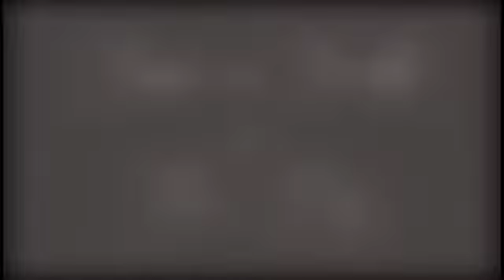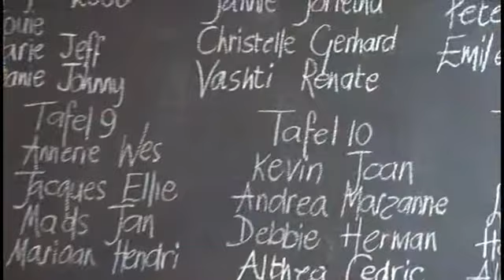Jannie en Jorietha se Trou Dag (15 December 2012)